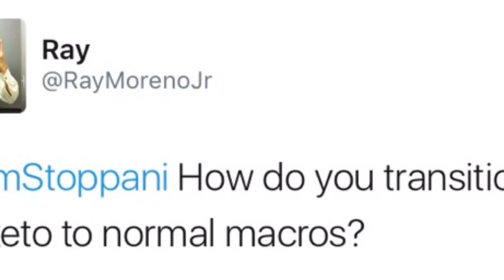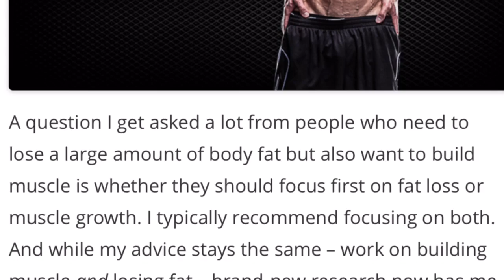How To Reverse Diet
A common question I get from JYM Army members is how to "reverse diet" and get your macros back up to more "normal levels" after an intense diet without gaining body fat back. In this video, I answer that question. Get my FREE Dieting 101 plan at JYMSupplementScience.com